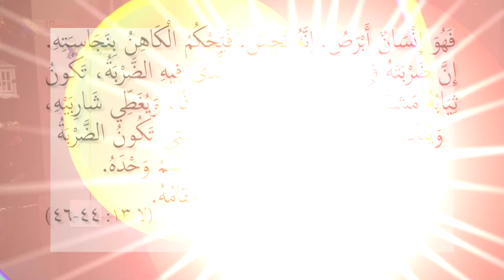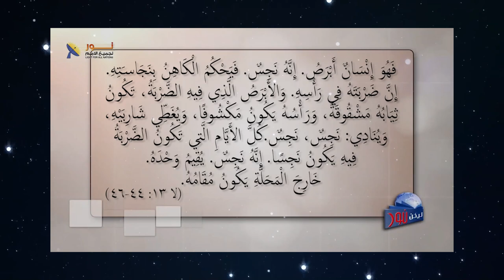597 وصف تفصيلي لمرض البرص